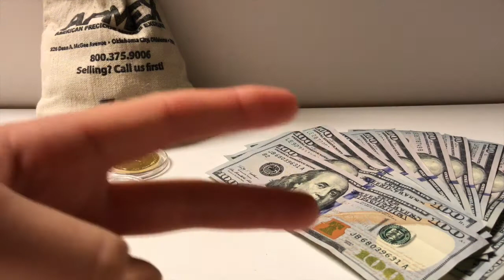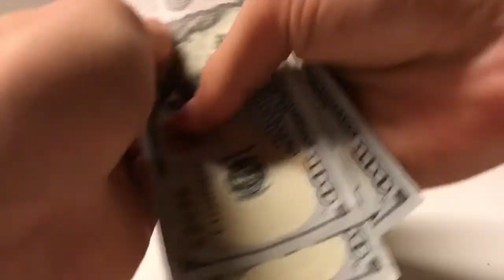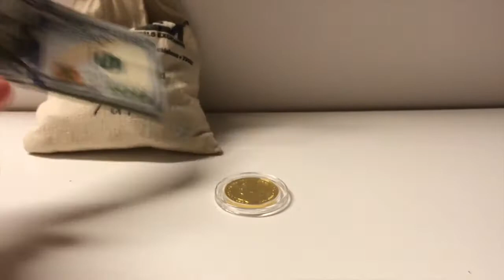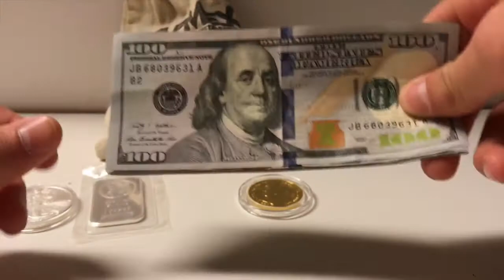$1300, Gold, or Silver? (One year from now!)